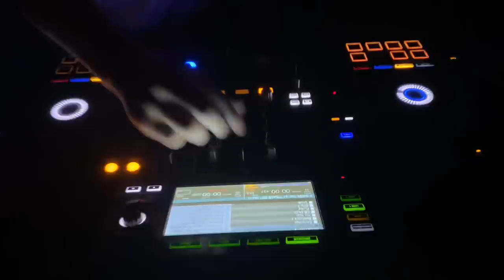WE TURNED A BOARDING HOUSE INTO A NIGHT CLUB!!!